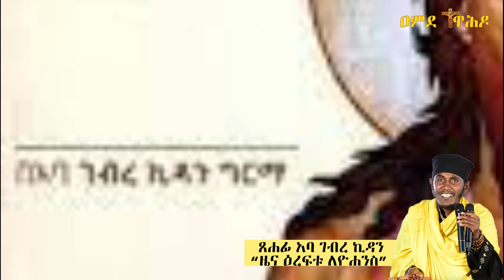✝️ ድንቅ ትምህርት በመጋቤ ብሉይ ወሐዲስ አባ ገብረ ኪዳን | aba geberkidan sibket | 2022 | seifu on ebs | ethiopia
ስብስክራይብ ላይክ ሼር በማድረግ አገልግሎቱን ይደግፉ